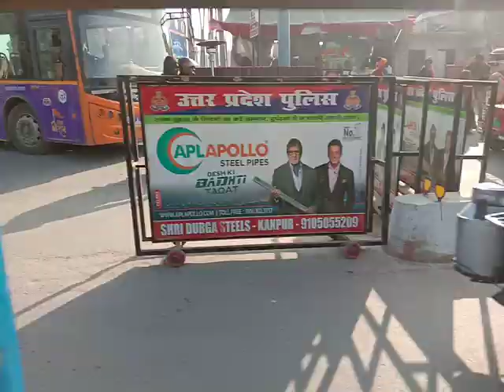Ayodhya Dham Darshan Yatra 2024 ram Family Trip आयोध्या धाम (5)